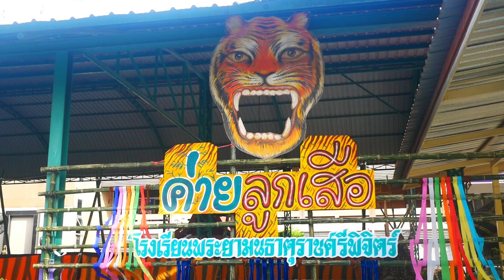พิธีเปิดกิจกรรมเข้าค่าย (Day Camp) ลูกเสือ เนตรนารี และยุวกาชาด โรงเรียนพระยามนธาตุราชศรีพิจิตร์